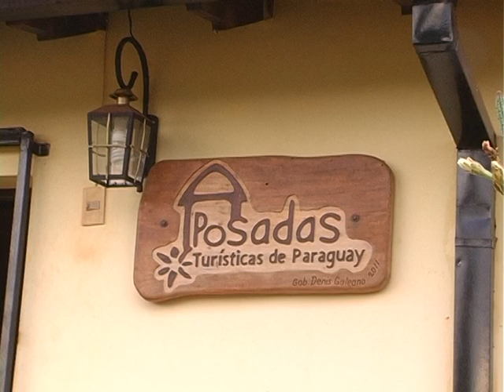San Cosme y San Damian. Paraguay en Movimiento. ¡MOVETE!